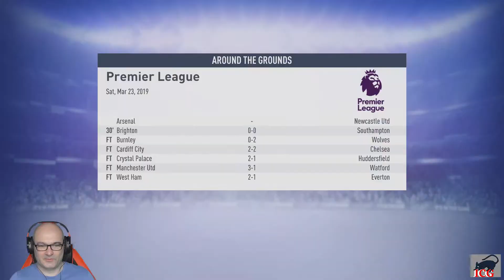FIFA19 | Legendary Challenge | MCFC #26 | Back on Track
I consider myself as an OK kind of FIFA player, and after playing on FIFA18 on Professional Level (please check out my Sunderland save), I have decided to set myself a challenge on playing on Legendary as the defending Premiership Champions Manchester City
The Task is to win as many games as possible in ONE season without getting sacked (if at all possible) - Double Figures would be nice

Uploads will be Saturdays and Sundays at 12pm